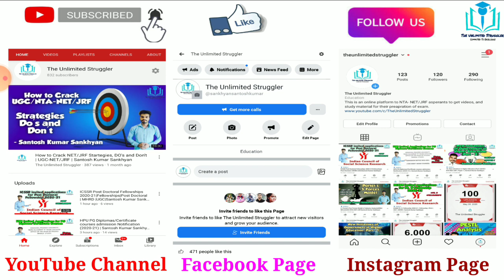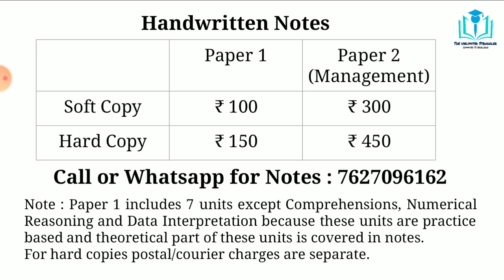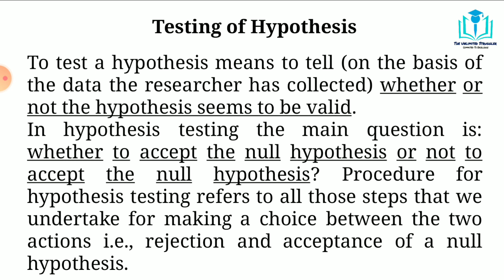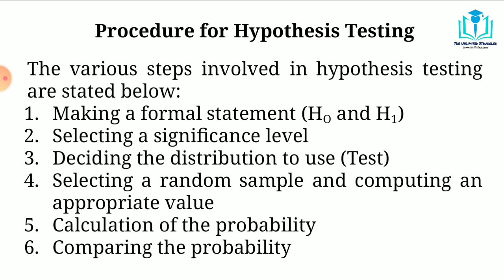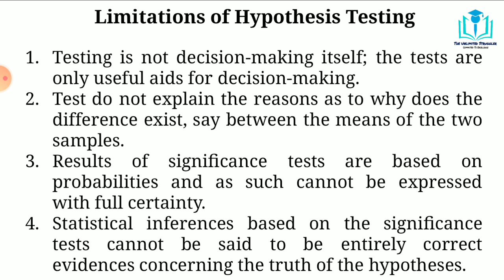31. Procedure for Hypothesis Testing | Paper 1 | UGC/NTA-NET/JRF | Santosh Kumar Sankhyan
In this video I discussed about meaning of hypothesis testing, procedure for hypothesis testing, and limitations of hypothesis testing. This video is very important from Paper 1 point of view for NET and JRF aspirants.